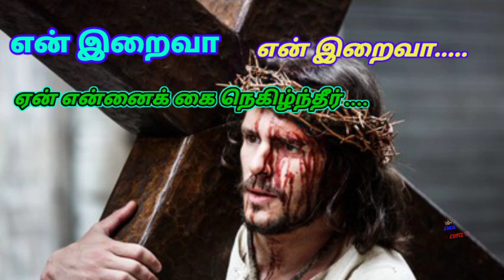என் இறைவா ✝️என் இறைவா ஏன் என்னைக் கை நெகிழ்ந்தீர்.... மனதை ✝️ உருக்கும் 🙇 தவக்கால புதிய பாடல்கள் ✨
.😀. keep supporting